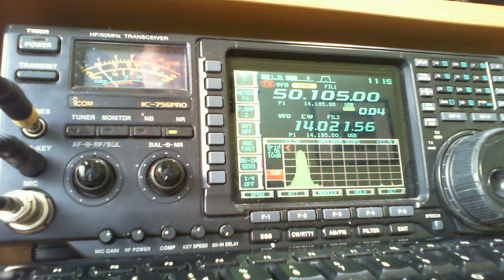A45XR signal on 6m in EI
This is A45XR from Oman on 6m CW shortly after I worked him.